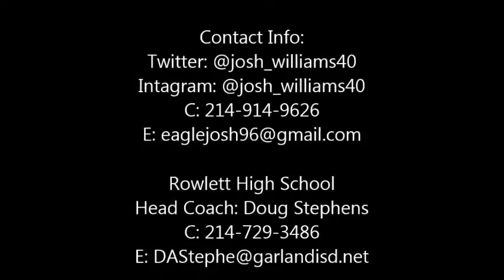Joshua Williams - Class of 2015 - K/P -Continuous Skills Film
Joshua Williams ~ Class of 2015 ~ K/P
Rowlett High School Rowlett,Tx
Semper Fidelis All American Kicker/Punter
1st Team All District Kicker
Member of Kohl's Kicking Top Prospects
Member of Chris Sailer's Top 12 and "Event Elite"